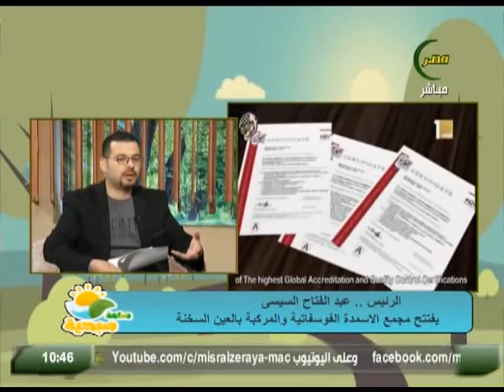تعرف على دور البحث العلمى فى النهوض بإنتاج محاصيل الفاكهة فى مصر..لقاء أ.سامى ابو ريا7 8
لقاء الاستاذ سامى ابو ريا استاذ بالمركز القومى للبحوث